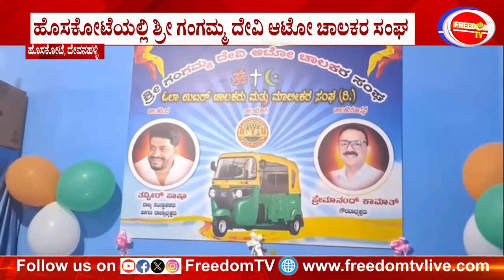ಹೊಸಕೋಟೆಯಲ್ಲಿ ಹೊಸ ಆಟೋ ಚಾಲಕರ ಸಂಘ